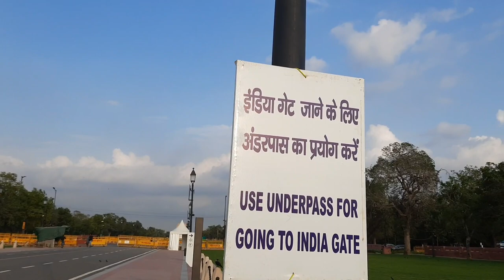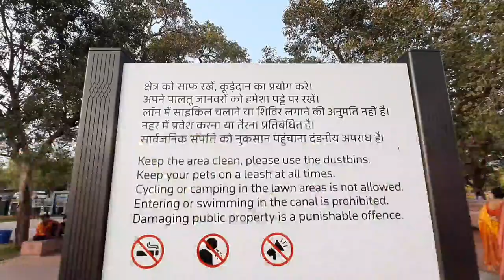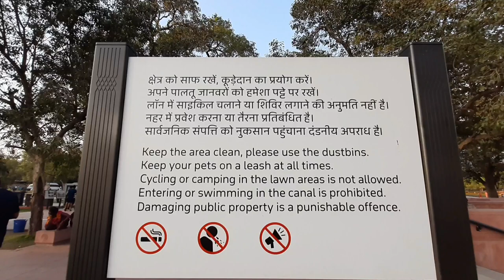TechAbuzar - India gate 🥳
Tech Abuzar.The India Gate (originally called the All India War Memorial) is a war memorial located astride the Rajpath, on the eastern edge of the "ceremonial axis" of New Delhi, India, formerly called Kingsway.
INDIA WALE VLOG 🇮🇳❤️ Techabuzar nice to meet you.
India Gate is a memorial to 70,000 soldiers of the British Indian Army who died in the period 1914–21 in the First World War, in France, Flanders, Mesopotamia, Persia, East Africa, Gallipoli and elsewhere in the Near and the Far East, and the Third Anglo-Afghan War. 13,300 servicemen's names, including some soldiers and officers from the United Kingdom, are inscribed on the gate. The India Gate, even though a war memorial, evokes the architectural style of the triumphal arch like the Arch of Constantine, outside the Colosseum in Rome, and is often compared to the Arc de Triomphe in Paris, and the Gateway of India in Mumbai. It was designed by Sir Edwin Lutyens.
INDIA GET DELHI.

A TO Z MY VLOGGING

Indiagat Getindia

INDIA wale vlog 🇮🇳 YouTube
thankyu.